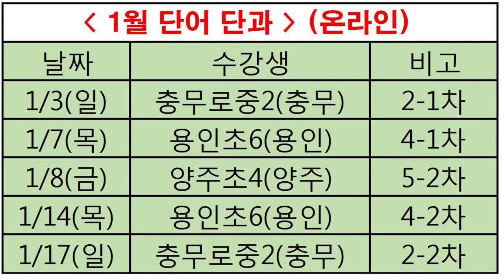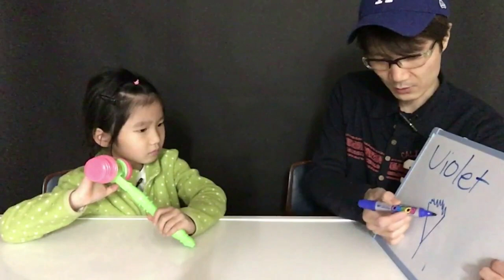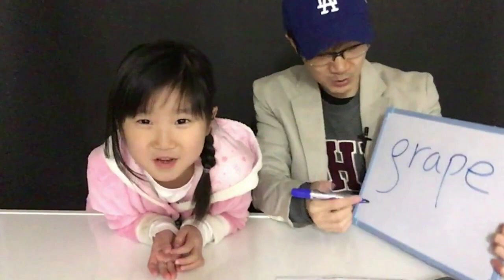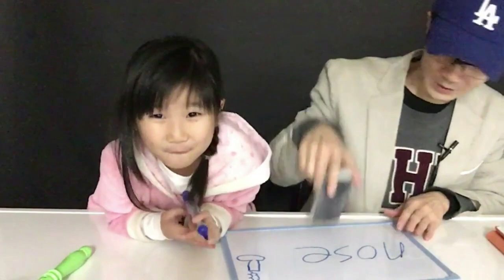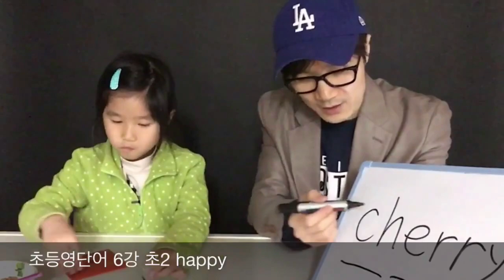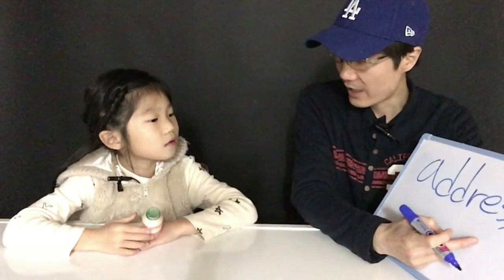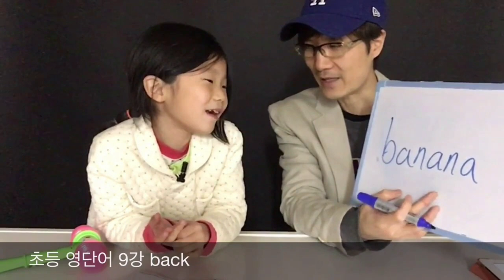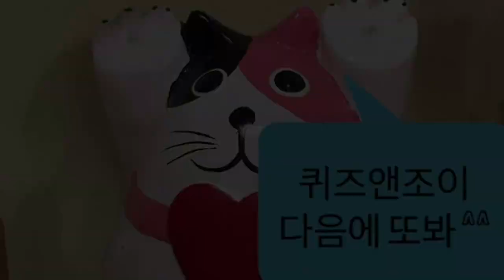대치동초등영어 - 초등영단어 1강 -10강 (대치동초등영어 대치동중등영어 대치동고등영어 대치동초등영어과외 대치동중등영어과외 대치동고등영어과외단어암기학원 영어단어학원)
(죄송합니다 교재발송이 아직 체계화 되어 있지 않습니다)

단어암기법 수능영단어 대치동초등영어 대치동중등영어 대치동고등영어 대치동초등영어과외 대치동중등영어과외 대치동고등영어과외

10년동안
3000명의 학생들을
1대1 맞춤 수업으로

1일 1000단어 - 고등100 / 중등 80 / 초등 70 (초4이하 60)